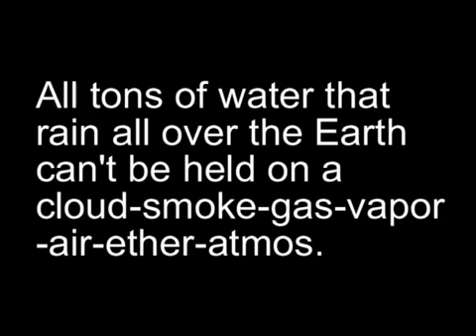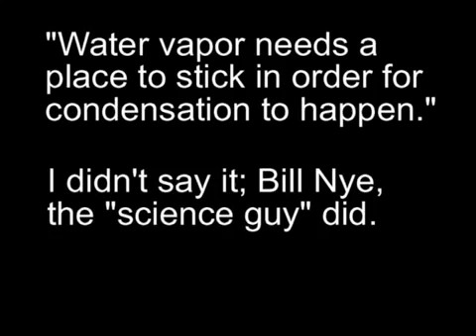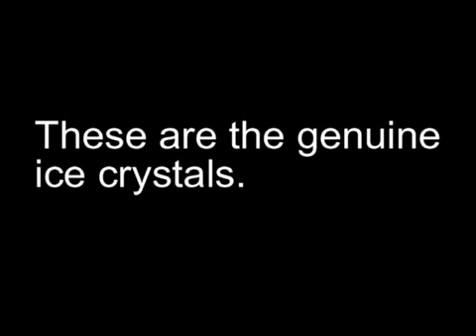Science 18: Rain, Snow and Hail Are Formed on the Ceiling of the Glass Firmament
Original by William Guzman